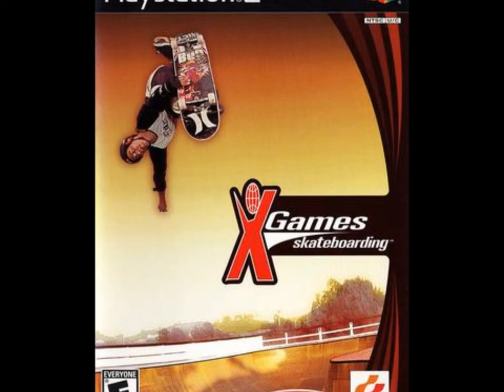Voodoo Glow Skulls - The Drop In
5. Voodoo Glow Skulls - The Drop In